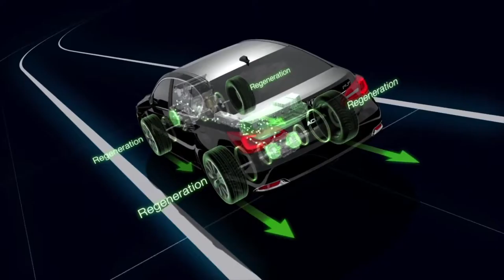Acura RLX Sport Hybrid,sport cars video, sport cars 2016, Best Sport CARS Video